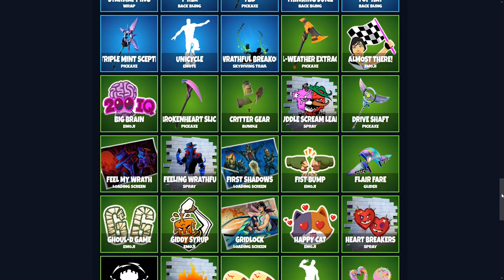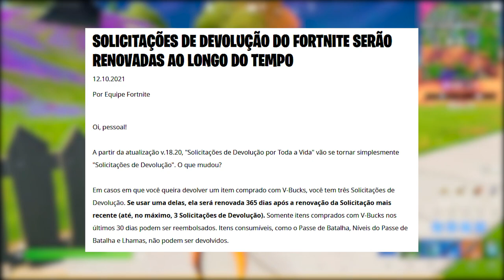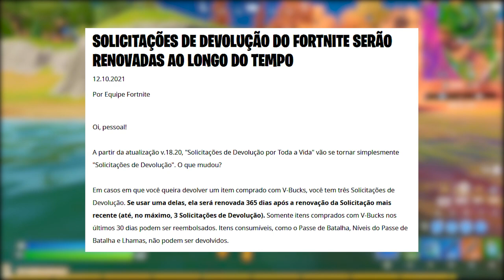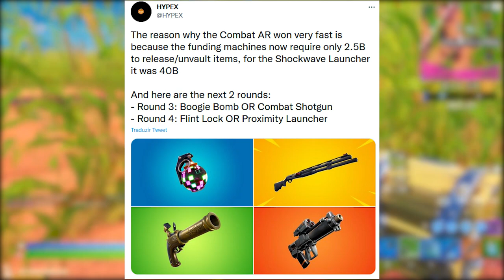FORTNITE - REEMBOLSO EXPLICADO e MIDAS SOMBRA GAMEPLAY?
Fala gurizada, nesse vídeo explico reembolso no Fortnite, gameplay Midas Sombra e mais. Espero que gostem :)

Créditos: Fortnite Soul

Programa para editar: Adobe Premiere